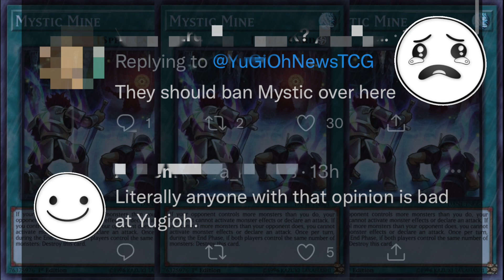OCG Mystic Mine Ban List Analysis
Mystic Mine OCG Ban List
My super detailed OCG\Mystic Mine Ban List analysis, don't miss it!